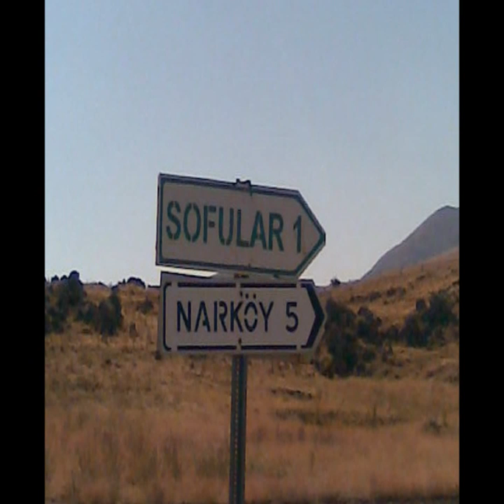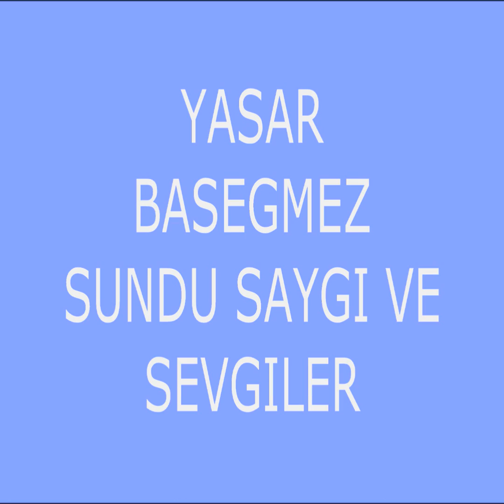TURKEY SOFULAR BELDESI TWON IN SOFULAR ZONE HISTORIC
ONCE ESKI KOYUN KAVAKLARI SONRA UZUM BAGLARI  KAYADIBININ ELMA BAHCELERI ESKI TOPRAK CALISKAN INSANLARINI KAYBETTI SOFULAR HER SEYE RAGMEN DIRENIYOR sofular